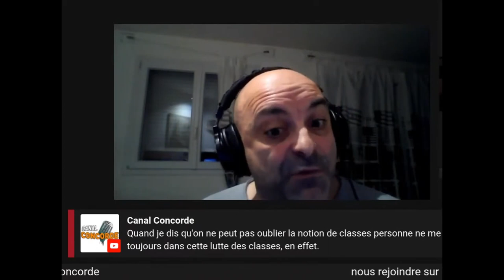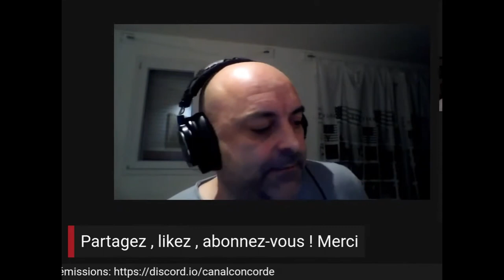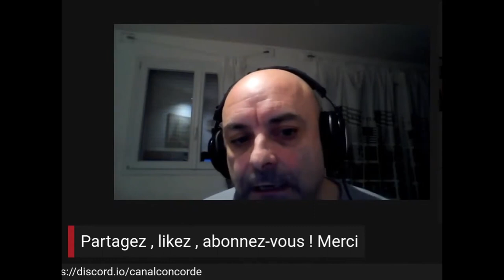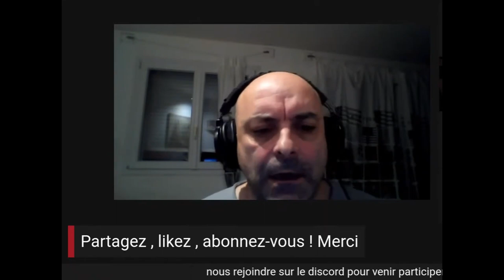Pôle emplois et autres arnaques 3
Franc Serres est un employé de Pôle Emploi. Son expérience au sein du service informatique, sa formation syndicale et son quotidien au sein de cette entreprise, lui ont permis de constater des dysfonctionnements en termes de gestions humaines et financière.
C'est donc au titre de lanceur d'alerte que nous le recevons ce soir ainsi que mercredi prochain.
Dans un premier temps, ce soir ainsi, il nous parlera de l'évolution de son administration jusqu'à sa dernière réorganisation, du rôle des syndicats et du Medef, puis nous aborderons sa propre histoire et les combats qu'il a menés.

Le 4 février, nous serons plus dans le détail de ses combats depuis pôle emploi, mais aussi à partir des différentes actions qu'il a pu mener par ailleurs.

L'origine de la mise en place de notre protection sociale :
YouTube Canal Concorde nos 5 rencontres avec Annie Lacroix-Riz, notre vidéo avec Bernard Friot

« Jamais nous ne tolérerons qu’un seul des avantages de la Sécurité sociale soit mis en péril. Nous défendrons à en perdre la vie et avec la plus grande énergie cette loi humaine et de progrès ». Ambroise CROIZAT.
Les références de la fédération CGT experte de la protection sociale

Un exemple pratique (attention toutes les fiches de payes sont différentes, mais les principes restent)

Document synthétisant toute la stratégie de l'Association MEDEF (qui n'est pas un syndicat d'employeurs) par Capgemini pour casser la protection sociale et les services publics, l'état
Notre salon Discord  :